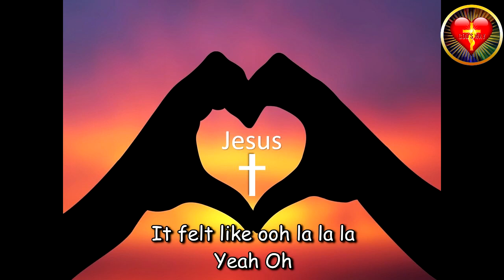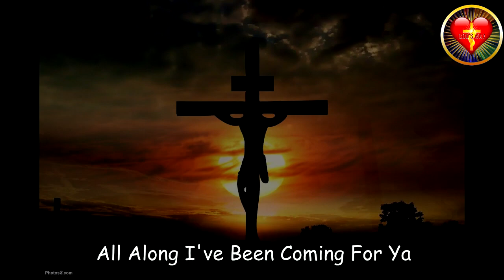If "Señorita" was a Christian Song by Christy Karam & Andrew Ioannou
Señor I Need Yah ("Señorita - Shawn Mendes & Camila Cabello" Godlified Christian Remake) by Christy Karam & Andrew Ioannou